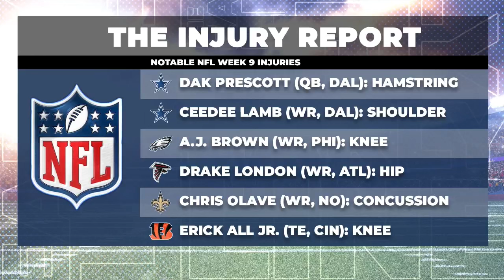NFL Week 9 Injury Update: Dak Prescott's Prognosis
NFL Week 9 Injury Report: Insights with Dr. David Chow

Join Dr. David Chao on 'The Early Line' as he provides injury insights and analysis from NFL Week 9. Key topics include Dak Prescott's hamstring injury, A.J. Brown and Ceedee Lamb's conditions before the Eagles-Cowboys showdown, Drake London's hip pointer, and Chris Olave's concerning concussion history. Also, an update on the health status of the Kansas City Chiefs and the Tampa Bay Buccaneers going into their Monday night matchup. Don't miss this comprehensive injury breakdown to stay informed on your favorite teams.

00:00 Introduction and Overview
00:52 Dak Prescott's Hamstring Injury
02:19 Eagles vs Cowboys: Wide Receiver Injuries
04:08 Drake London's Hip Pointer
05:00 Chris Olave's Concussion Concerns
06:05 Monday Night Football: Chiefs vs Buccaneers
07:02 Conclusion and Final Thoughts